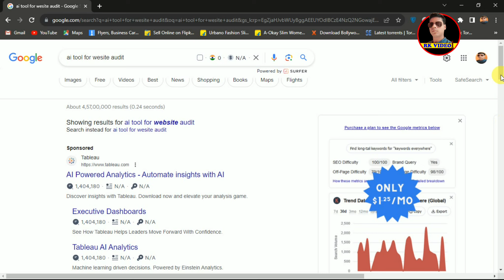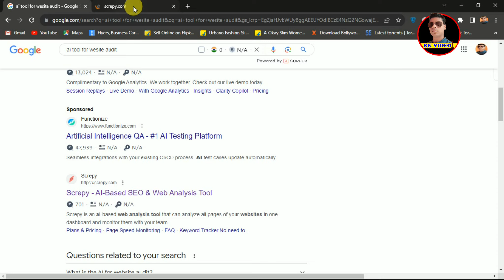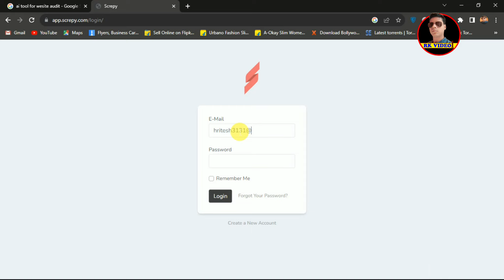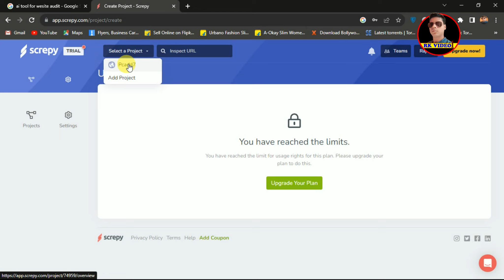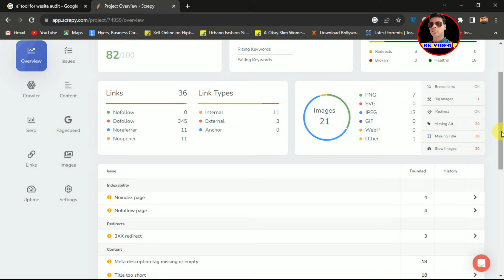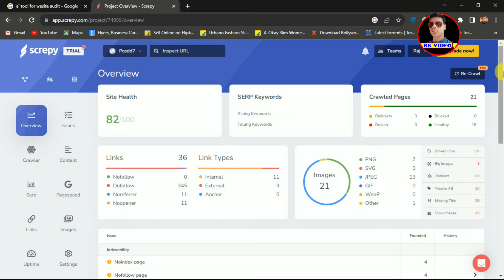| Get Accurate Report through Website Audit AI Tool 2023 | rkvideo1 | youtube Video 2023 |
hello friends. Aj main Apko useful Website Audit AI tool ke barein mein batane ja raha hun. open chrome then type website address after that choose Website tool after that create account and put website URL after that audit details deep way. ap video dekhege to jaldi samjh payege.

Follow For Latest Update